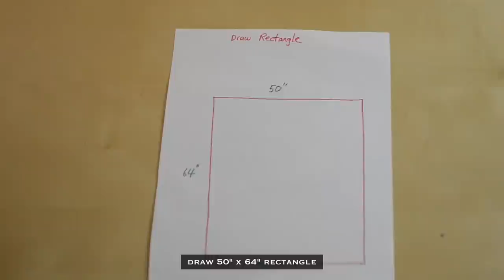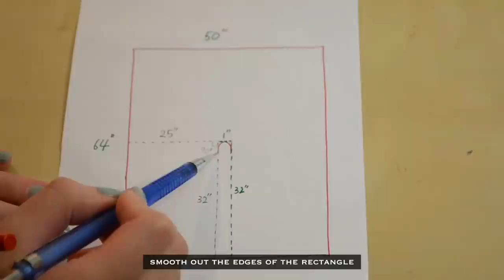DIY Poncho / Blanket Coat